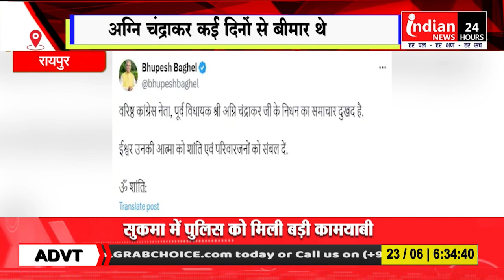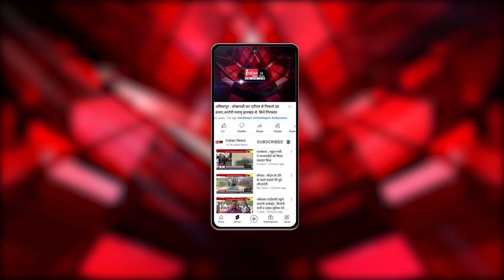Raipur : कांग्रेसी नेता और पूर्व विधायक अग्नि चंद्राकर का निधन।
Our Links